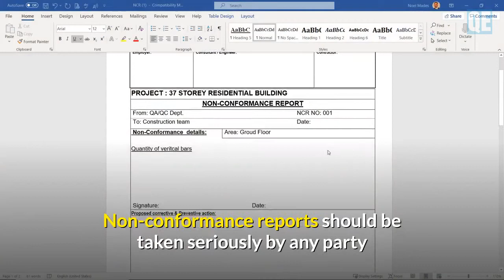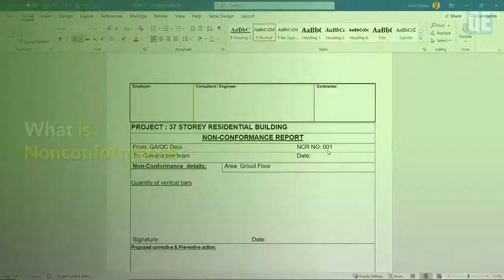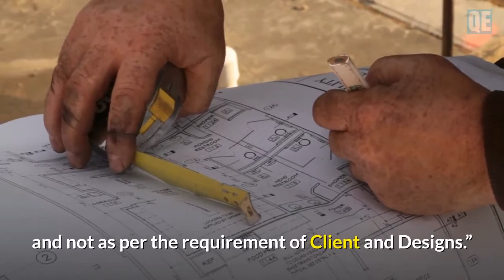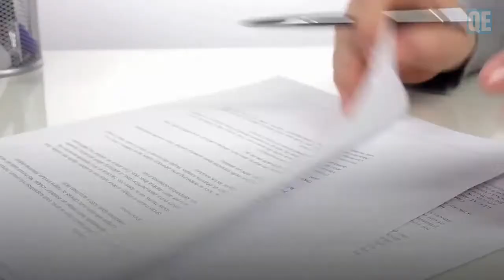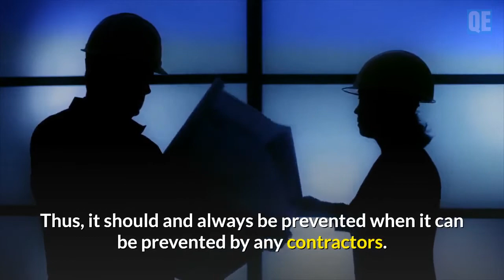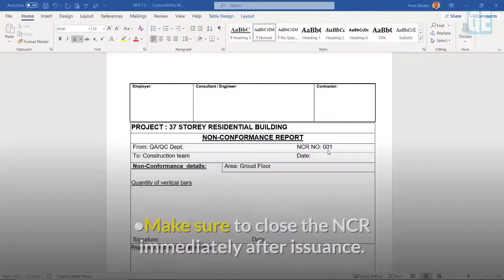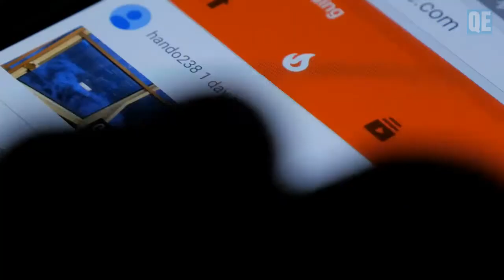Nonconformance Report or NCR and Its Purpose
Nonconformance report or what we called NCR is part of the quality management system.  It is clearly mentioned in the ISO 9001:2015.

Please watch the whole video so that you will learn fully the NCR topic.

10 Project Forms That A QAQC Engineer Must Have

5 Tips To Minimize The Occurrence of Non-conformance (NCR)

How To Close A Non-conformance Report (NCR)?